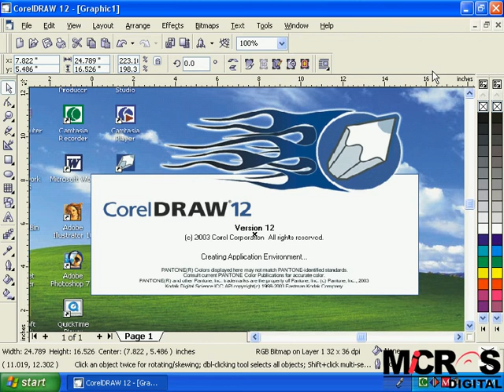Adobe Illustrator, Introduction CorlDraw